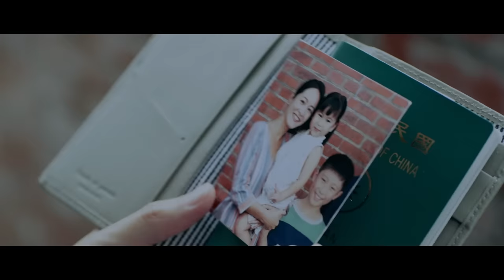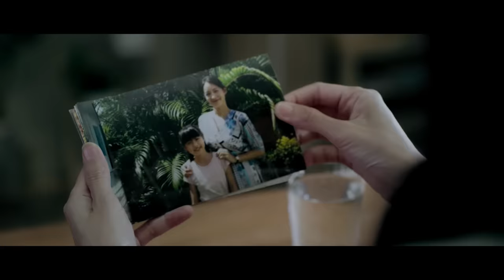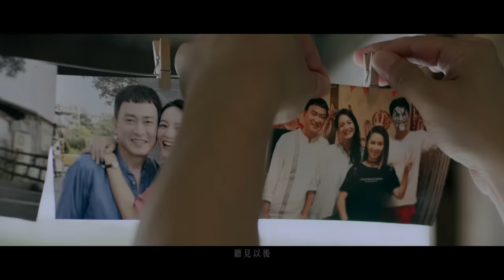Bii 畢書盡【未完劇本 Unfinished Script】Official Music Video - 電視劇《神之鄉》插曲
神明會指引回家的路
東森 x 映畫 攜手製作
改編人氣漫畫《神之鄉》
老鷹音樂量身打造原創音樂

東森、映畫聯合製作，台灣原創漫畫改編 IP 戲劇《神之鄉》。花費近兩年時間籌備，製作人郭建宏、導演莊景燊、編劇王莉雯，用熱愛這片土地的初衷，堅持越在地、越國際的理念，藉戲劇來呈現人們心裡最柔軟真實的情感。由王識賢、李李仁、李玉璽、項婕如、周采詩、Janet謝怡芬、王彩樺、黃鐙輝、廖威廉、林玟誼、林暉閔、盧以恩、黃新皓、蕭晴曦等人領銜主演。從離鄉的夏志薰出發，回到家鄉桃園大溪追回遺忘的童年、回憶的點滴，也許正是神明指引的回家之路，跟著他一起找回自己的回憶、童年的玩伴、失和的家人以及還沒被履行的約定，與這些家人夥伴們一起迎接大溪人的第二個過年「六廿四」關聖帝君聖誕的大遶境。老鷹音樂為戲劇《神之鄉》打造音樂新視紀，原創七首各自有故事且精細融入戲劇的歌曲，雕琢出每一段劇情的細膩情感。

【曲目】
1. Bii畢書盡 & 李玉璽 & 陳彥允 - 一直追
2. 王識賢 & 李玉璽 - 毛玻璃
3. 陳彥允 - 祈禱
4. 陳彥允 & +0 - OH MONEY
5. Bii畢書盡 - 未完劇本
6. 李玉璽 - 夢主宰
7. 李玉璽 & 琳誼 Ring - 想

神曲「未完劇本」
真正讓人心寒的
是無心的言語
還是背後沒有說出口的真心

人生如戲 ，正在體驗人生的我們是編劇亦是演員，每一個選擇都可能會改寫劇情的發展；在戲劇《神之鄉》裡，角色們之間的分離總是帶著遺憾，就像「未完劇本」歌詞中描述著那告一個段落的感情，但卻還殘留著分開後的痛苦與眷戀在心裡，分開後的戀人只能各自走著自己的未完劇本。歌曲前奏的鋼琴聲彷彿將過往回憶點滴慢慢拾起，隨著Bii畢書盡濃烈情感的嗓音喚起這些深埋在腦海裡的回憶，搭配強烈的弦樂時而果斷時而拉扯地糾結出音樂張力。

🐲《神之鄉》播出時間🐲
7/10起週六晚間9-11點 📍公共電視13頻道
7/11起週日晚間8-10點 📍東森戲劇40頻道
7/11起週日晚間10-12點📍LINE TV

《神之鄉》戲劇原創音樂專輯
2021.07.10 老鷹製作  福茂數位上架

未完劇本 Unfinished Script

演唱：Bii畢書盡
詞曲：吳育澤
編曲：梁思樺

經過的歲月裡 埋過多少年頭
經歷一場一段現實的夢
愛的路上至少有過

傷人的字眼裡 總是在這遊走
彼此都不能夠瀟灑直說
到底有多久

在愛以後不說 我還念著你的輪廓
其實還痛 放不下那愛過的手
聽見以後 未完劇本還在訴說
曾經你說愛我

到底有多久

曾經你說愛我

未完劇本上的故事精彩著
故事裡卻沒你卻沒我
翻到下一頁我終於明白了

其實還痛

曾經你說愛我

【歌曲Credit】
英文曲名：Unfinished Script
演唱 Vocal：Bii畢書盡
作詞 Lyricist：吳育澤 Johnny Wu
作曲 Composer：吳育澤 Johnny Wu
製作人 Producer：張耕宇 Denver Chang
執行製作 Executive Producer：蔡欣弦 Xin Xan Tsai
編曲 Arranger：梁思樺 Joshua Leung
鋼琴 Piano：梁思樺 Joshua Leung
吉他 Guitar：范梓謙 Teddy Fan
和聲編寫 Chorus Arranger：非非 Russell Chu
和聲 Chorus：Bii畢書盡
弦樂編寫 String Arranger：蔡欣弦 Xin Xan Tsai
弦樂監製 String Producer：蔡欣弦 Xin Xan Tsai
弦樂 Strings：曜爆甘音樂工作室 Just Busy Music Studio
第一小提琴 First Violin：蔡曜宇 Shuon Tsai
第二小提琴 Second Violin：沈羿彣 Yi-Wen Shen
中提琴 Viola：甘威鵬 Weapon Gan
大提琴 Cello：劉涵隱分子 Hang Liu
弦樂錄音師 String Recording Engineer：林尚伯 Lin Shang-Po
弦樂錄音助理 String Recording Assistant Engineer：徐振程 Jason Hsu
弦樂錄音室 String Recording Studio：玉成戲院錄音室 YuChen Cinema Studio
配唱錄音師 Vocal Recording Engineer：蔡欣弦 Xin Xan Tsai
配唱錄音室 Vocal Recording Studio：福茂錄音室 Linfair Studio
混音工程師 Mixing Engineer：楊大緯 Dave Yang
混音助理 Mixing Assistant：謝皓宇 Andy Hsieh
混音錄音室 Mixing Studio：楊大緯錄音工作室 Dave Yang Recording Studio
母帶後期處理工程師 Mastering Engineer：楊大緯 Dave Yang、蔡欣弦 Xin Xan Tsai
母帶後期處理錄音室 Mastering Studio：楊大緯錄音工作室 Dave Yang Recording Studio
OP：Linfair Music Publishing Ltd. 福茂著作權
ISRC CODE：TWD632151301